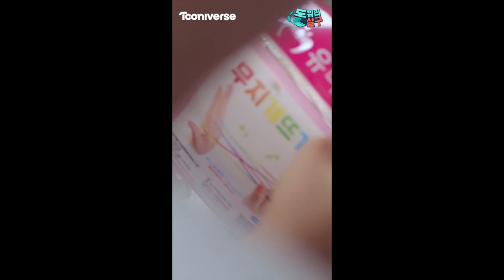돈워리살구🍑 | 아잇~ 눈이 부셔!! 계살구가 아닌 빛살구?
당신은 그저 빛!!! 이제부터 계살구가 아닌 빛살구!!!

돈워리살구
매주 ★금요일 오후5시★ 유튜브 방송!!